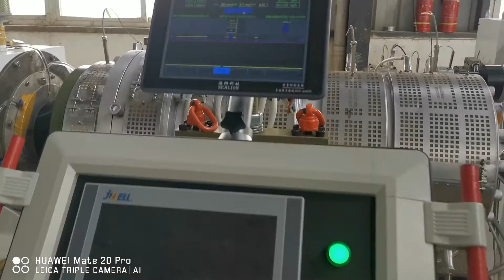machine from 90-315mm